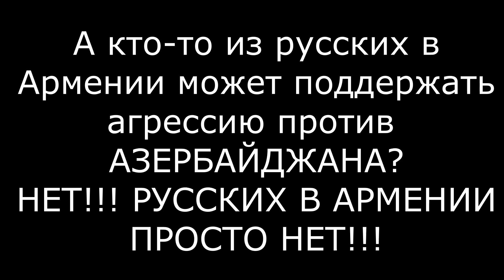Как реагируют РУССКИЕ в Азербайджане и в Армении на войну в Карабахе?